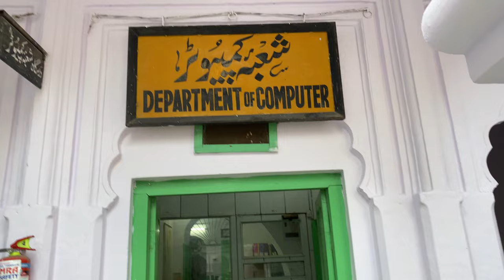Darul Uloom Deoband: Journey to Asia's Grand Religious University